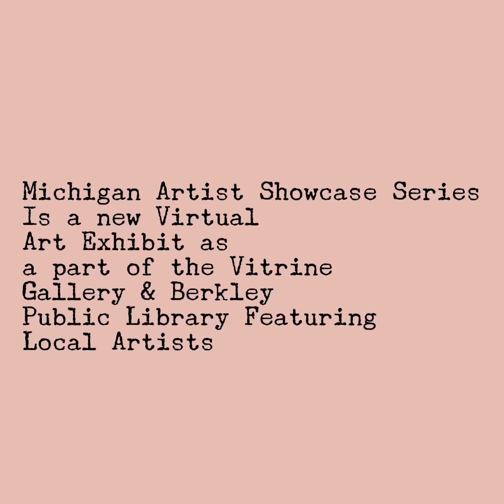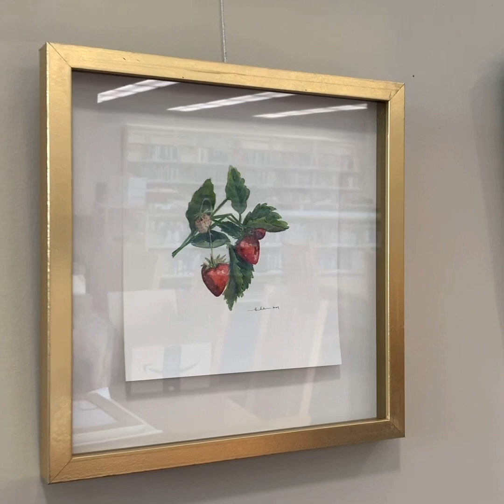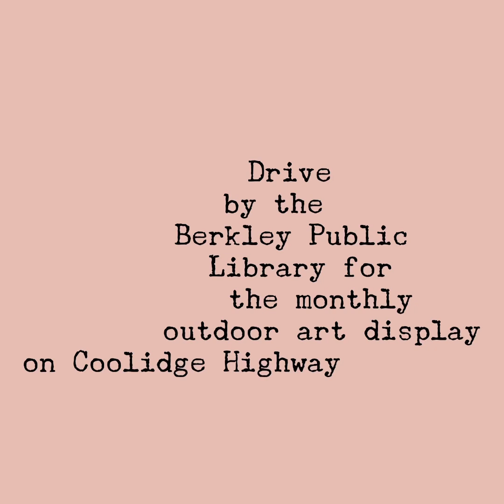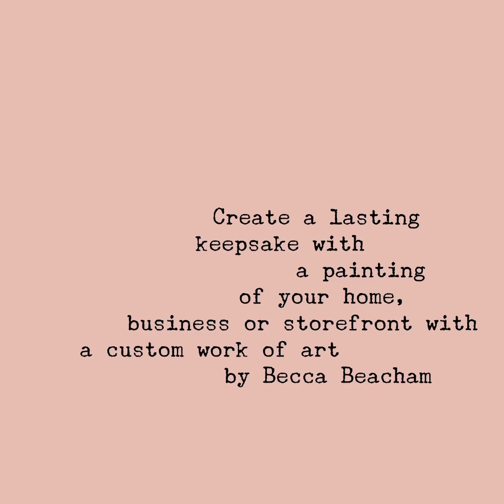Becca Beacham Berkley Public Library Virtual Art Exhibit